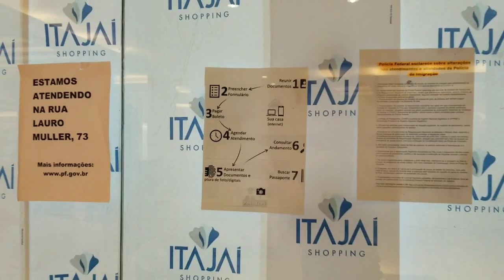Passaporte Brasileiro - Check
Estamos muito felizes por ter conseguido fazer todos os documentos Brasileiros.
Para fazer o Passaporte Brasileiro fomos para Itajaí, tivemos alguns contratempos por lá, mas deu tudo certo no final!